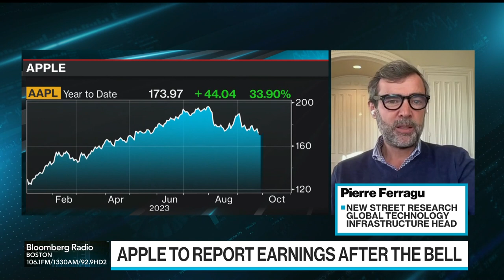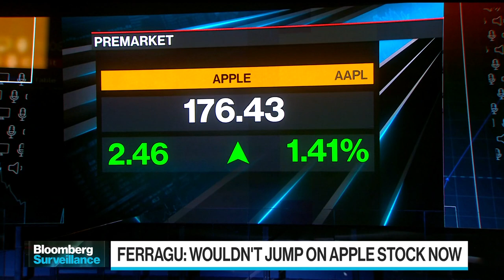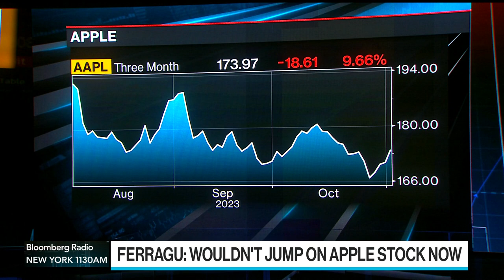What to expect from Apple earnings after the bell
New Street Research Global Technology Infrastructure Head Pierre Ferragu says he's cautious now about owning Apple's stock. He's on "Bloomberg Surveillance."